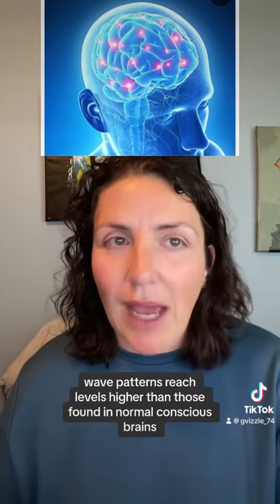More random facts